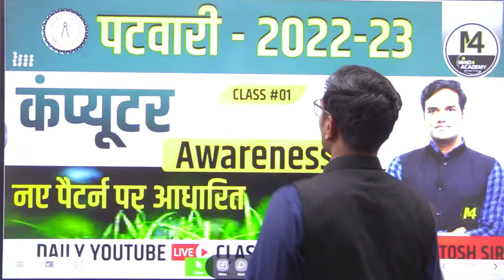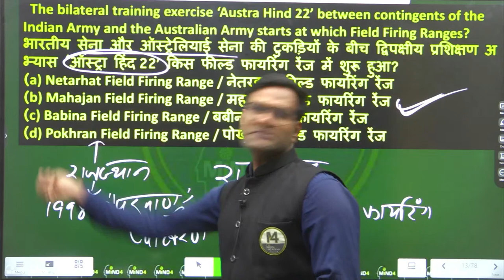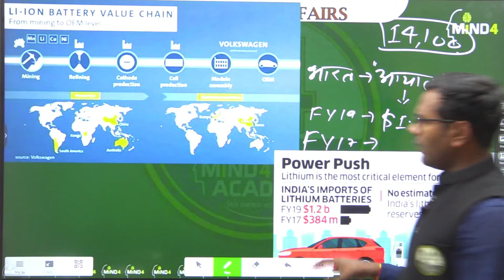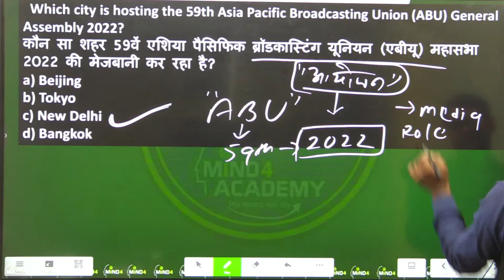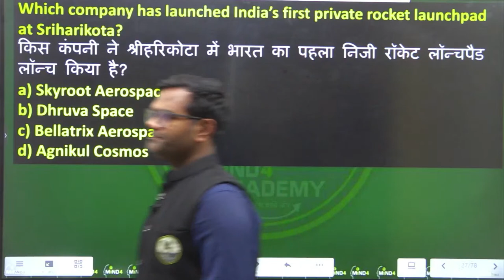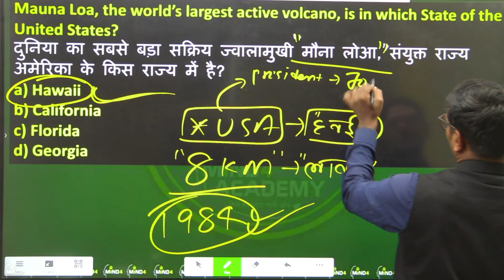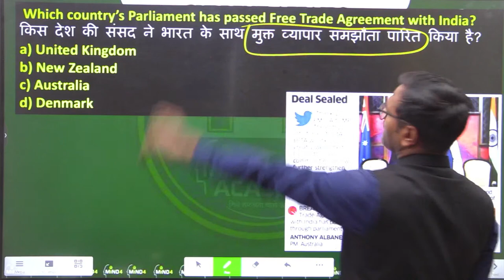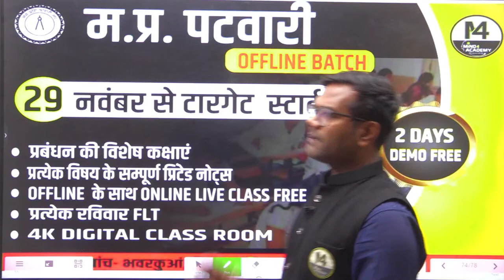30 NOV| Current affairs | माइंड योगा Class| with STATIC GK | # 247| SSC |BY PARTOSH SIR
30 NOV| Daily Current affairs | माइंड  योगा Class| with STATIC GK | # 247| BY PARTOSH SIR | MIND4 ACADEMY
ALL OTHER EXAMS | SSC | BANK

डाउनलोड करे और फायदा उठाये :-

इस क्लास की PDF एवं अन्य महत्वपूर्ण PDFs Download करने के लिए हमारे Telegram Channel को Join करे  👇🏻